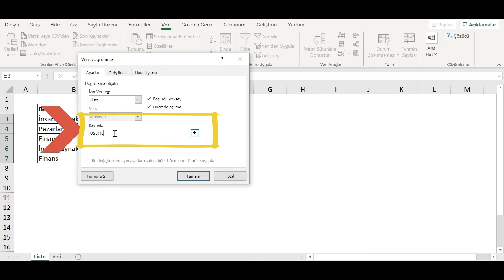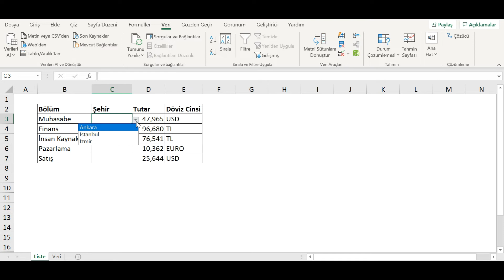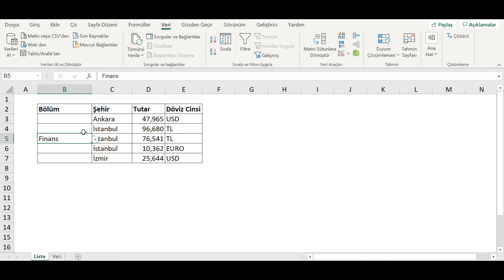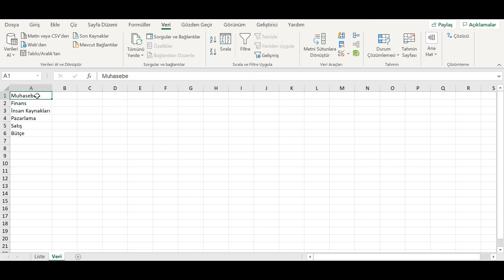Excelde Seçimli Liste Oluşturma - Drop Down List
Excelde seçmeli liste/hücre oluşturma yöntemleri nelerdir? Listeye yeni veri eklediğimizde açılır listenin bozulmaması için nelere dikkat etmeliyiz? Bunların dışında hayat kolaylaştıran birçok ipucu da videonun içinde 😊

Sevgiler,
Elçin,